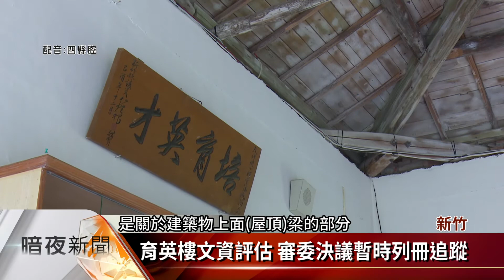北埔大坪國小育英樓評估 決議暫列冊追蹤【客家新聞20200823】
新竹縣北埔鄉大坪國小的育英樓使用已超過50年，經建築專家評估耐震係數不足，校方考量師生安全，爭取教育部2800萬元經費補助，將原地拆除重建，為了保留這棟建築物，地方人士蒐集文史資料，向文化局申請建築文資評估，日前邀請審查委員會勘後，決議暫時列冊追蹤。